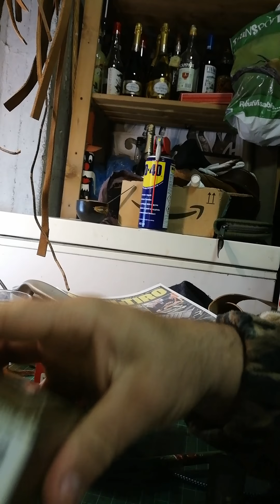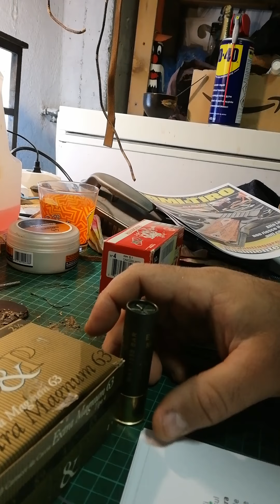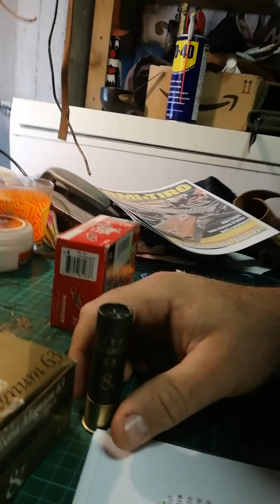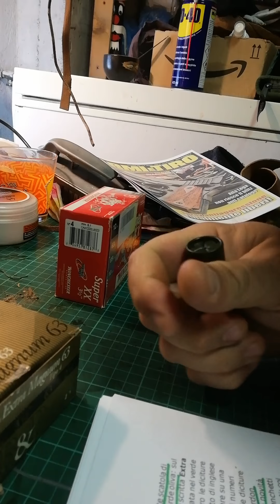Recensione Cartuccia baschieri&pellagri extramagnum 63